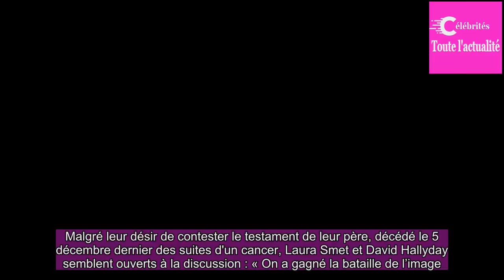Laura Smet ne veut pas « la guerre pour la guerre face à Laeti­cia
Alors qu'une première audience se prépare, Laura Smet, David et Laeti­cia conti­nuent de se déchi­rer au sujet de l'héri­tage du célèbre rockeur.Mais la fille aînée de l'inter­prète de « Je te promets » n'aurait jamais souhaité « la guerre ».Depuis début février, une guerre média­tique fait rage ent...